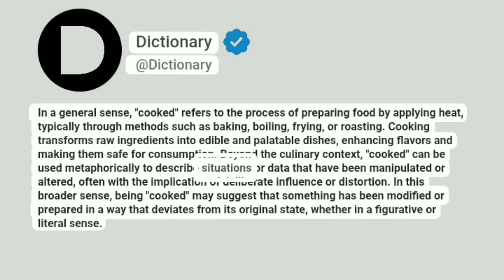Cooked Meaning In English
In a general sense, "cooked" refers to the process of preparing food by applying heat, typically through methods such as baking, boiling, frying, or roasting. Cooking transforms raw ingredients into edible and palatable dishes, enhancing flavors and making them safe for consumption. Beyond the culinary context, "cooked" can be used metaphorically to describe situations or data that have been manipulated or altered, often with the implication of deliberate influence or distortion. In this broader sense, being "cooked" may suggest that something has been modified or prepared in a way that deviates from its original state, whether in a figurative or literal sense.